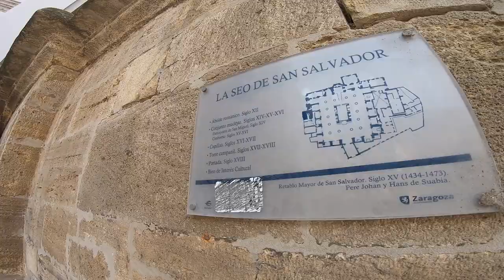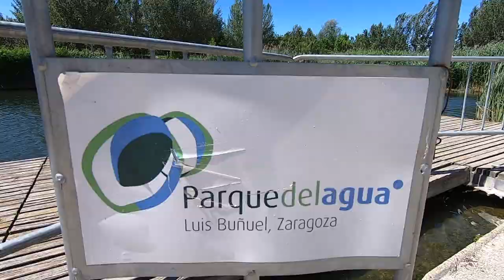Zaragoza con silla de ruedas y handbike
Presentamos Zaragoza con silla de ruedas y handbike a través su historia, de su gastronomía, cultura, ocio, aventura y de sus gentes.

Recorremos la ciudad de Zaragoza con silla de ruedas y handbike

Descubrimos una ciudad que no por conocida deja de ser impresionante, hermosa, accesible con silla de ruedas y de la que te enamoras.

Zaragoza es mi hogar, donde nací, crecí y donde me he formado llegando a ser lo que soy ahora.

Aquí me enamoré y aquí seguiré hasta que la parca decida venir a buscarme.

Hemos disfrutado de esta ciudad durante una semana disfrutando como niños.

Hemos buceado junto a las arapaimas en el Acuario Fluvial que es el más grande de Europa .

Hemos disfrutado junto al río Ebro paseando en handbike por el Parque del Agua

Hemos paseado por la ribera del río al atardecer y por el centro histórico.

Hemos visitado las dos catedrales de Zaragoza: La Seo y la Catedral Basílica del Pilar, subiendo a una de sus torres.

Hemos disfrutado de museos cómo La Lonja, el Museo de Goya, el Pablo Gargallo o el Teatro Romano.

Nos hemos emocionado con una de las joyas de Zaragoza: El Palacio de la Aljafería.

Nos hemos informado de todo lo que podemos hacer en tres de las seis oficinas de turismo:

Oficina de Turismo de la Plz del Pilar,

Oficina de Turismo del Torreón de La Zuda y

Oficina de Turismo de la Estación de Delicias (ideal si llegas a Zaragoza en tren o autobús).

Hemos viajado en tranvía, taxi adaptado y bus turístico.

Hemos vivido por primera vez las Fiestas Goyescas y Zaragoza Florece divirtiéndonos a lo grande y disfrutando de esta ciudad con sus mejores galas.

La gastronomía ha tenido un papel importantísimo disfrutando en: (pronto habrá vídeos de gastronomía)

El Mercado Central, accesible con silla de ruedas, precioso y con los mejores productos.

Saboreando la Zaragoza más dulce con el Chocopass en La Bombonera Oro y en el Taller de Chocolate Capricho.

Probando platos y tapas buenísimos en El Rincón de Sas, El Melí del Tubo, Casa Emilio y Urola Restaurante.

Disfrutando de postres pecaminosos en Mi Habitación Favorita, la cafetería del Hotel Sauce.

Hemos descansado mejor que en casa en el Ilunion Romareda (pronto vídeo)

Más info sobre Zaragoza con silla de ruedas:

Gracias a Zaragoza Turismo y a todas las empresas y entidades que han colaborado para realizar este viaje tan hermoso por la Zaragoza, la ciudad que me vio nacer.

Os dejo el vídeo que realizamos de Zaragoza en 2014 invitando a buenos amigos que se subieron a una silla de ruedas.